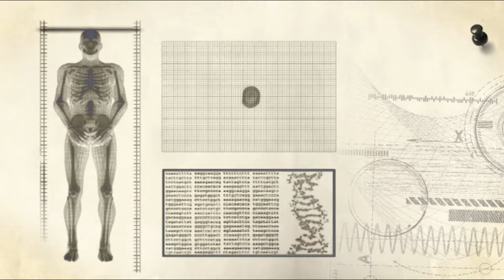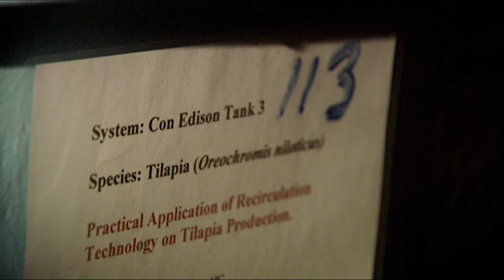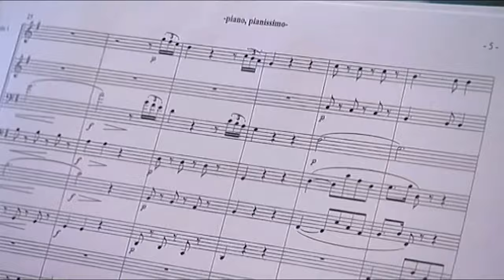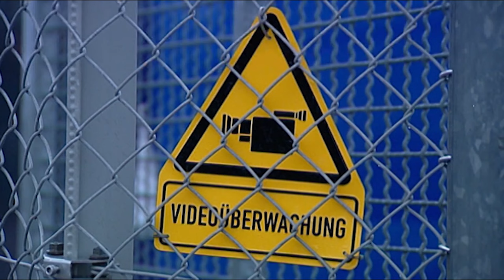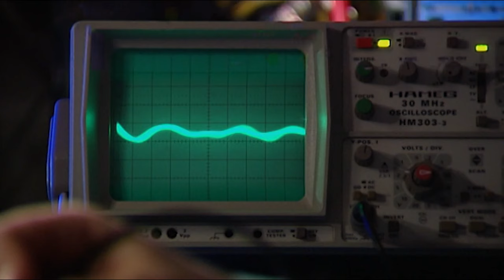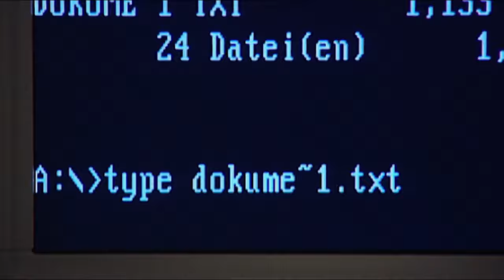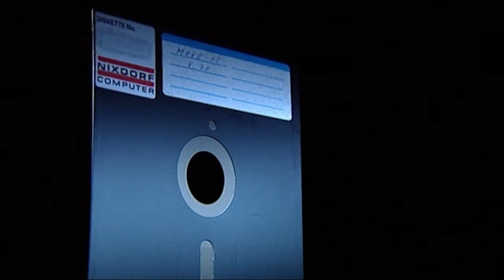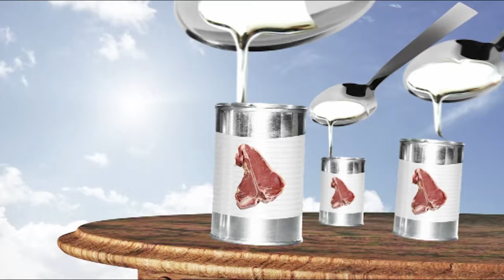Who owns the Arctic seabed? A Polar Expedition In Search Of Mineral Resources | Documentary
What connects fish with classical music? How comes that classics fits alongside data storage? Where’s the connection between data storage an preserving jars?
And what do tin cans have to do with a Polar expedition?

Polar expeditions have long captivated explorers and scientists alike, beckoning them to the icy realms of the Arctic and Antarctic. These ventures into the frozen wilderness serve as crucial avenues for research, unveiling mysteries of the polar regions and their impact on the planet's climate systems.
In the Arctic, one of the pressing questions that looms over international discourse is the ownership of the seabed. With the region rich in natural resources, including oil, gas, and minerals, various countries have staked claims to portions of the Arctic seabed. However, the complexities of international law and treaties, including the United Nations Convention on the Law of the Sea (UNCLOS), have led to debates over jurisdiction and sovereignty.
As climate change accelerates and ice recedes, the race to establish ownership and exploit resources intensifies, raising concerns about environmental protection, sustainable development, and the preservation of indigenous rights. Addressing these complex issues requires international cooperation, diplomacy, and a commitment to balance economic interests with environmental stewardship in the fragile Arctic ecosystem.

The knowledge format "Missing Link" highlights a wealth of facts from nature, life and technology - from amphibians to outer space, from large machines to genetic engineering. In each documentary, five objects from the most diverse areas of our universe are taken one after the other under the magnifying glass of knowledge, in order to then uncover the hidden connections between them by means of high-quality, humorous animation pieces. The connections are enigmatic and surprising; only in retrospect do they appear startlingly clear.

Documentary: Missing Link - The most incredible connections of science

Chapters:
00:00-00:28 Introduction
00:29-04:55 Fish
04:56-10:44 Classical Music
10:45-16:07 Data Storage
16:08-22:03 Preserving Jars
22:04-28:19 Polar Expedition